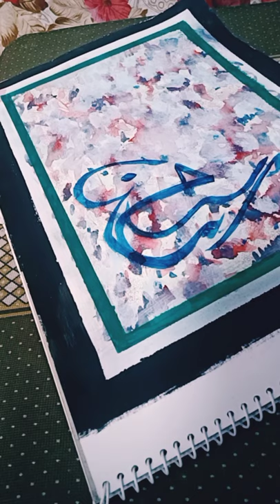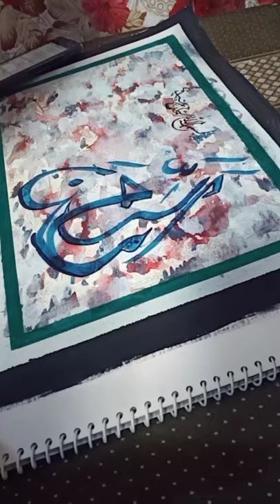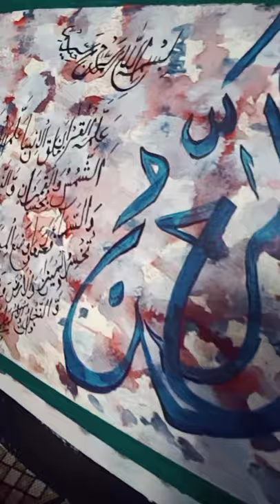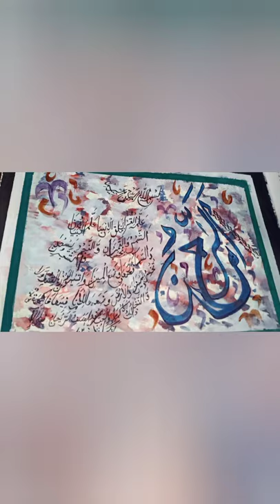Surah Rehman... first attempt/ beginner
I love to do calligraphy...by profession I am a teacher (professional teacher).
It is my hobby to try different things...I hope you will like this video... appreciate...and don't forget to support..🥰
SurahRehman#calligraphy#beginner#